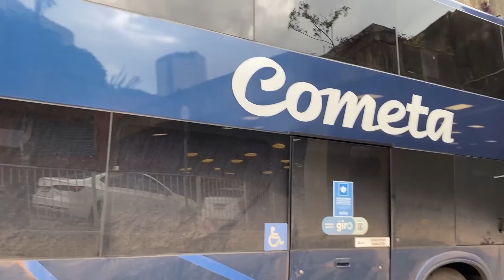Os Pesos PESADOS da Rodagem MINEIRA! Rodoviária de Belo Horizonte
Trazendo pela mais vez um vídeo nesse formato, como conferir o movimento intenso e pesado na Rodoviária de Belo Horizonte, com grandes ônibus e maquinas das estradas.

Empresas como: Gontijo, Viação Sertaneja, viação cometa, pássaro verde entre outras

Intagram: @OFocaNaViagem